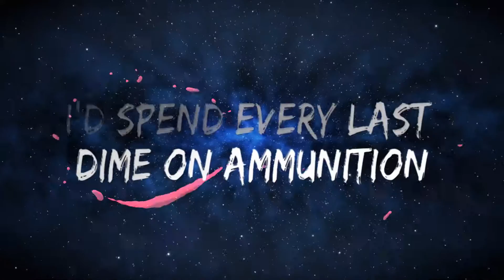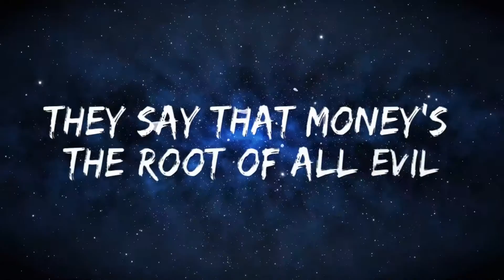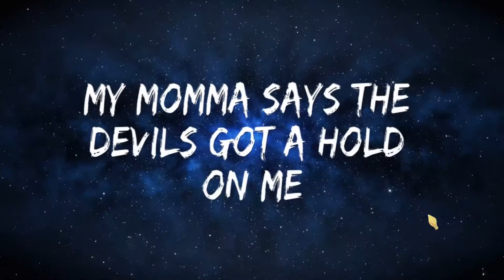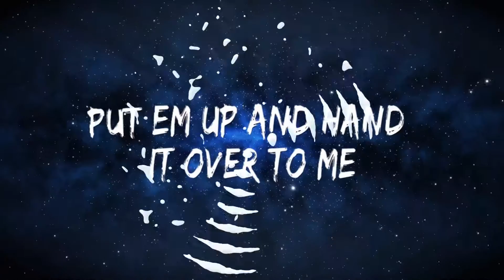Golden Plates - The Six Million Dollar Manchild (No Mass Remix)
We here at Golden Plates had our buddy No Mass do a remix of our song The Six Million Dollar Manchild. Then we had someone on fivver make a lyric video for 5 bucks. She wrote "the six million dollars manchild" and we left it because it was cheeky and fun.